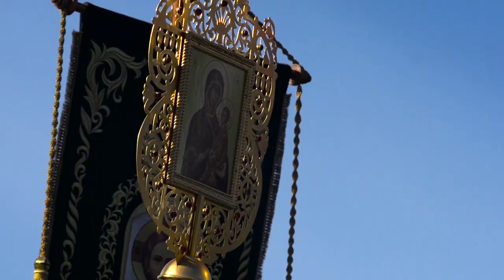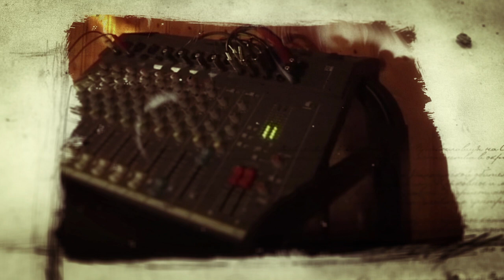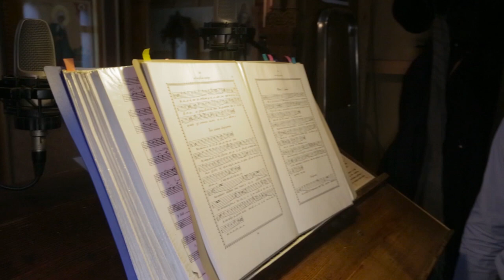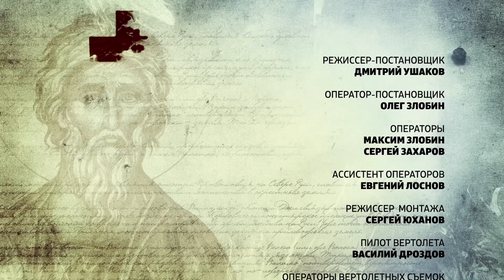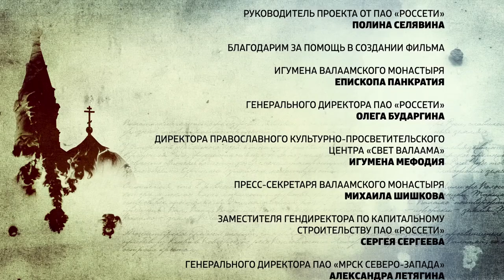Мой Валаам. (Монтаж и саундтрек кир Германа)))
Здесь только любимый остров и история Вашего покорного… естественно, с авторским саундтреком!!